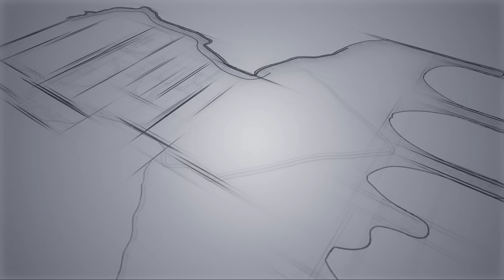പാവങ്ങളുടെ രാജാവ്/ Infinity Subwoofer Malayalam Review / Subwoofer malayalam review / Subwoofer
In this video I am introducing one of the best Subwoofers produced by Infinity.

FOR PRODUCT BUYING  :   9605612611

BRAND SUBWOOFERS UNDER 5000

Infinity 1200W Car Audio Subwoofer (12-inch)
JBL A1500HI 1500W 12" (300mm) Subwoofer
Pioneer Champion TS-W1211D4 12-inch Dual Voice Coil Subwoofer

LOW  BUDGET SUBWOOFERS

In-FoxE 8 inch Color 9017 Magnet Woofer Subwoofer
FREDO 8 Inch/SVC/120mm Y30 ferrite Magnet SubWoofer ;
Subwoofer/4Ω+4Ω/Night Club Series/775W+775W(Peak)/Voice Coil Φ 1.5inch+1.5inch

Gadgets Am using
Camera    Canon M50
                 Canon ESR RP
Mobile   Redmi note 9 pro Max
                Iphone 6s
Mice      Kodak
               Boya Wireless
Tripod   Kodak
              Ziyum 10
Light    Simpex Professional video led light

Links of Gadgets

Camera : Canon M50
Canon ESR RP

Lens : Yonguo 35mm
canon 50mm

Mike : Kodak wired
Boya wireless

Tripod : Kodak T210
Mini tripod

Light : Simpex
Ring light

Hai... My name is Govind Devan. I am a social media influencer and also a content creator. This is my Youtube channel. Techcatcher introduces you to a world of different types of content related to sound and technologies.

Fun assured...
1000% Gaurenty..

Do like and show your❤❤❤